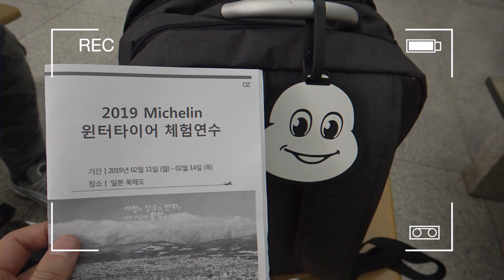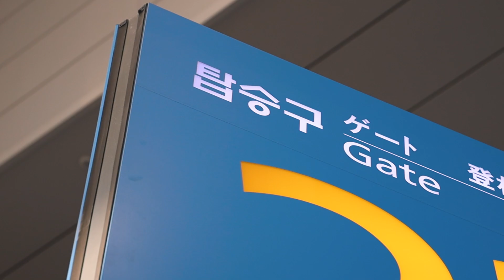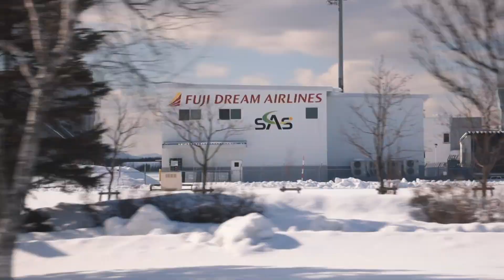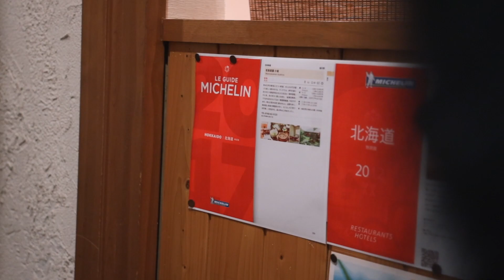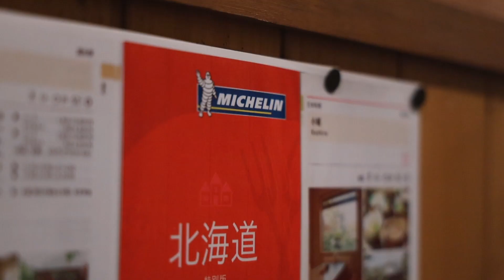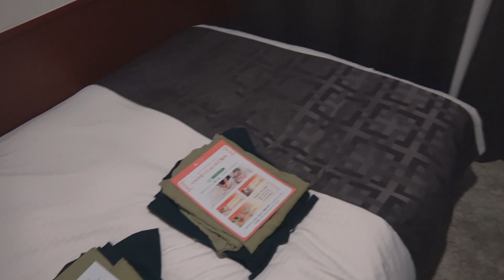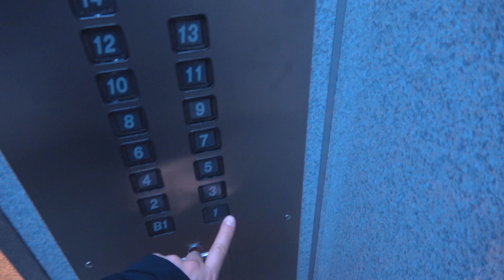겨울 일본 홋카이도 미슐랭 맛집탐방기! l 삿포로+아사히카와